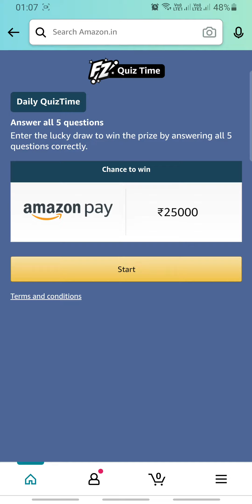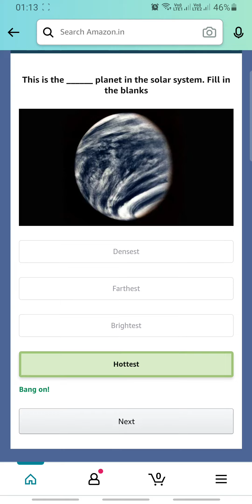Amazon Daily Quiz Time Answers Today 3 JUNE | Fun Zone Quiz Time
👉🏼 NOTE !

👉🏼 NOTE !

■ USEFUL VIDEOS !

1) कया हम ₹2500 Voucher दुसरे Account में Credit/Add कर सकते है ? - All Questions Answered With Proof.

2) क्या हम फिर से ₹2500 Flipkart Voucher Redeem कर सकते हैं? Same Account में? - All Doubts Cleared With Proof.

3) 2500 Rs. Flipkart Gift Voucher For Free | How To Get? How To Redeem?- All Details Explained